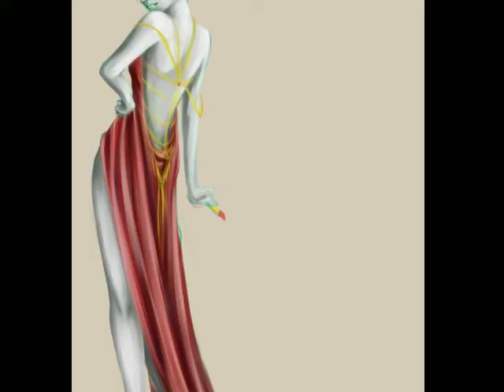Hey There Kanaya.mov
A Tribute to Homestuck.

Original Song by Plain White T-Shirts
Alternate Lyrics written by Quille Haze
Sung by Quille Haze

Featuring artwork of various artists.

Notes: I'm not quite sure what this started as, but it seems to have turned out as a sort of an AU angst piece. Well, I'm rather pleased with it regardless.

Lyrics:

Hey there Kanaya,
What's it like on Alternia,
You're a universe away,
but in this window I can see ya
Yes I do,
And the screen's harsh light glows like you,
But such dreams aren't true.

Hey there Kanaya
You're so smart and you're so strong
I want to be there next to you
Because my whole life just feels wrong
I close my eyes,
I'll make believe now to survive

Oh, I need you next to me,
Oh, I need you there to see.
Oh, I'm drowning in this sea
Of hopes, that cannot ever be.
Cannot ever be.

Hey there Kanaya
I know times are getting hard,
But believe me kid, you'll do it,
You'll confront and beat your Bard,
You've got it good.
Your life works out the way it should,
But if mine would...

Hey there Kanaya,
I've got so much left to say
And I just want to disappear
Please come and take me now away
We'll do it all
We'd dance and laugh and skip and fall,
We'd have it all.

Cannot ever be.

A thousand worlds seems pretty far,
But I can't find now where you are,
I'd walk to you if that could be a way,
My friends, they all make fun of me,
say, "Come back to reality,"
But none of them have ever felt this way!
Kanaya, I can promise you
Your life might not even be true
But mine will never ever be the same!
And who's to blame?

Hey there Kanaya,
All I want to do is wake up
and escape this stupid world
let's write a story we can make up
'Cause it's you.
We can do whatever we want to.
Hey there Kanaya here's to you,

Cannot ever be.